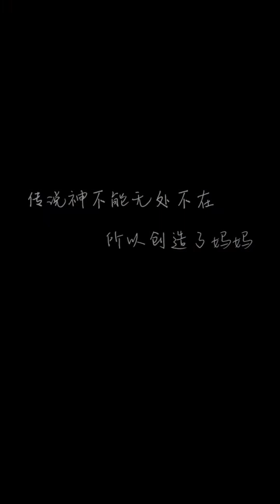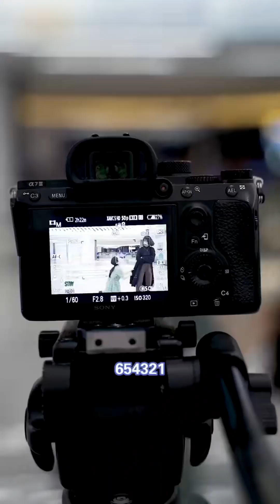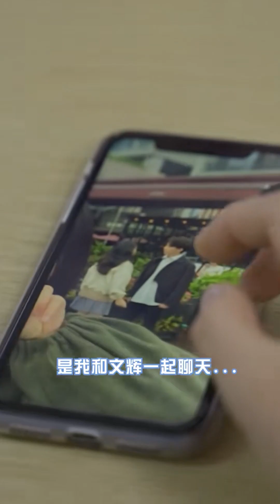母亲为保护女儿自己被重物砸到，女儿昏迷之际穿越时空改变母亲命运，不料母亲竟也穿越隐瞒真相替女儿死去！【立夏有力】